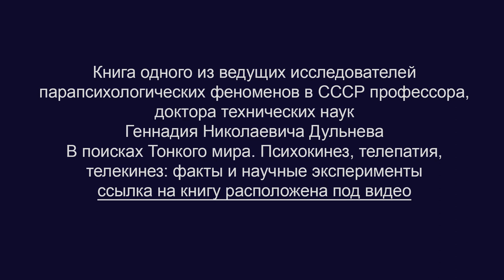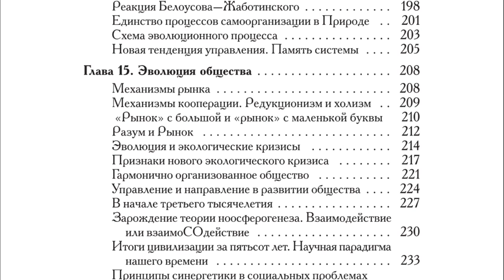Книга ведущего исследователя парапсихологических феноменов в СССР проф., док. тех. наук Г.Н.Дульнева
BTC bc1qw4jxftk3ff8y4z577yh07m950x686cq8meyru6
ETH 0xcc721D5e3B16A7BAd5b29B320e01d1f88C49b3B4

Геннадий Николаевич Дульнев (3 мая 1927, Новокубанск — 11 декабря 2012, Санкт-Петербург) — профессор, доктор технических наук. В 1974—1986 ректор ЛИТМО, профессор кафедры компьютерной теплофизики и энергофизического мониторинга, действительный член РАЕН. Заслуженный деятель науки и техники РСФСР.

Был руководителем научно-педагогической школы университета «Тепло- и массообмен в приборостроении», ведущим специалистом России в области теплофизических свойств веществ. Кроме того, большую часть жизни посвятил изучению вопросов биоэнергоинформатики, паранормальных эффектов и телекинеза. В СССР более 10 лет изучал экстрасенсорные способности Нинель Сергеевны Кулагиной.
Материалы по теме на сайте "Научные аномалии":
1) Результаты исследования телекинеза в Ленинградском институте точной механики и оптики (ЛИТМО, 1984)
2) Психолингвист Татьяна Черниговская рассказывает о закрытой комиссии, которая изучала парапсихологические феномены и экстрасенсов (приблизительно конец 60-х). Т.В. Черниговская рассказывает о телекинезе (2018).
3) Книга об истории исследования способностей Нинели Кулагиной Феномен «К» (1991)
4) В 1988 году Нинель Кулагина выиграла суд по иску о защите чести и достоинства к журналу "Человек и закон". Физики, изучавшие её способности, подтвердили в суде, что речь идёт о необычных особенностях организма Н.С. Кулагиной, а не обмане.
5) Академик Ю.Б. Кобзарев рассказывает об опытах по телекинезу и телепатии.